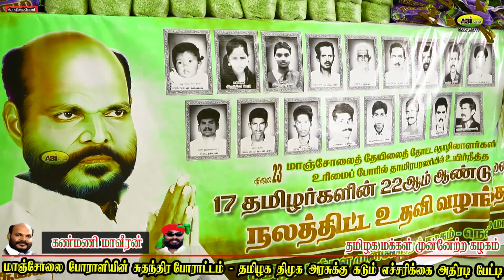JP ஜான்பாண்டியன் தம்பி கண்மணி மாவீரனின் கடும் எச்சரிக்கை / தமிழக அரசுக்கு அதிரடி கோரிக்கை